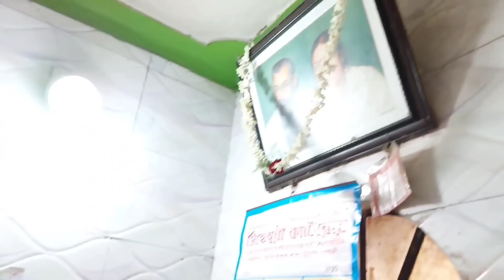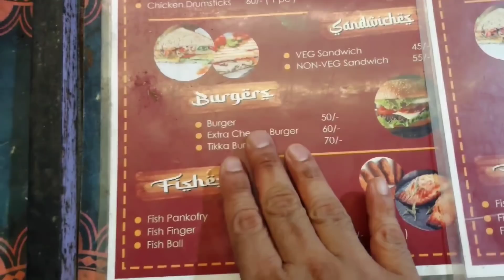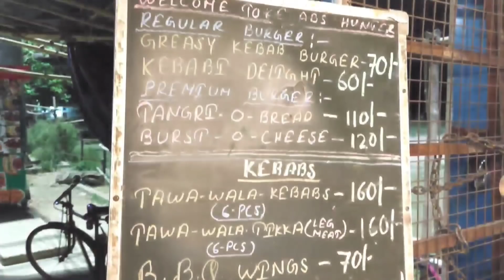Chinsurah Street Food Tour | জনতা হিন্দু হোটেল | ব্যানার্জি কেবিন | তন্দুর হাট | কাবাব হান্টার্স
This video is all about exploring street food of Chinsura town. Myself along with Abhishek of Zust Bangla YouTube channel did a street food walk and tried food from few famous old shops along with few new ones.

We had typical Bengali lunch from the heritage pice hotel of the town Janata Hindu Hotel. This place was established in the year 1903 and having a rich heritage of 119 years, this place is hugely famous for their food. Food was very homely in taste and I liked it.

Address: Ghori More, Town Gaurd Road, Chinsurah, Hooghly - 712101

In the afternoon we had typical Bengali style snacks from Banerjee Cabin, this place is 60 year old and very famous for wide range of snacks. We tried one of their signature dish bread pudding and fish fry, pudding was superb in taste but I didn't like fish fry much.

Address: Ghorir More, Chinsurah R S, Chinsurah, West Bengal 712101

After that we went to Tandoor Hut, this is a newly opened street food stall best known for their kababs and other fried item. We had amazing tasty fish fry and fish ball there.

Address: 3rd ground road, Ghatakpara, Chinsurah R S, Chinsurah, West Bengal 712101

Lastly we visited Kebab Hunters this was strongly recommend by Abhishek. This shop is very popular among youngsters for kababs, burgers and fry items. We had supremely good Tawawale Kabab and ended our video there.

Address: Ghatakpara, Chinsurah R S, Chinsurah, West Bengal 712102